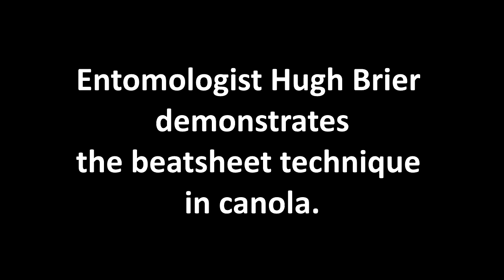Entomologist Hugh Brier demonstrates how to use a beatsheet in canola.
A beatsheet is a useful alternative to the sweep net in large canola crops when sampling for a range of insect pests including helicoverpa, Rutherglen bug, and diamondback moth. A 1.5m long beatsheet is used in canola so it can be draped over the adjacent row to capture the insects dislodged when beating.